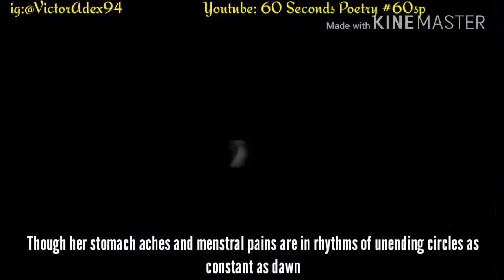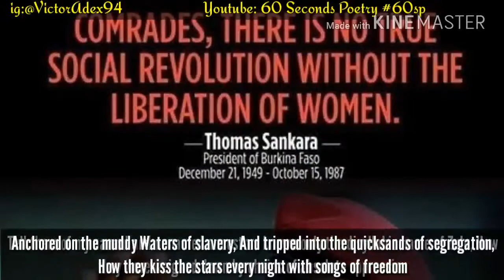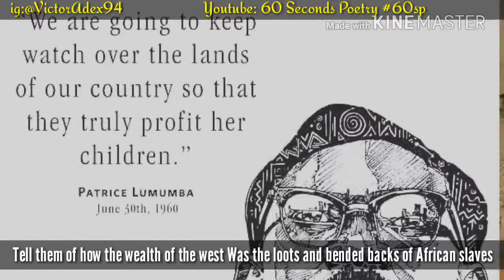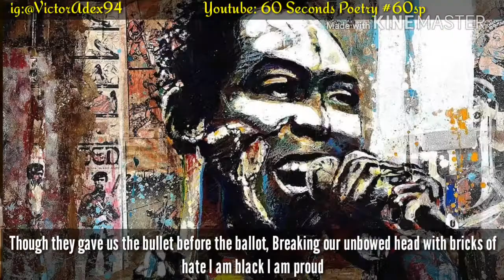Vic'Adex "Black and Proud" A Nigerian Spoken Word Poem About Black Pride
There is nothing to be ashamed of, of being black, this poem celebrates the Pan African heritage, while chastising some misconceptions, performed by Nigerian Poet, Adetimilehin, Vic'Adex Inioluwa

Vic'Adex is the curator at 60 Seconds poetry which is "a Vic'Adex Concept" which uses poetry and visual arts as tools for invoking crystal consciousness.

60 Second poetry is a Nigeria spoken word platform where I seek to give you a piece of my soul through the gift of spoken words and performance poetry. I would cover a lot of topics, I could be your political poem, your angry poem, inspirational poem, life poem, Nigeria, poem or your love poem plug.

We are rebranding and scaling up and do hope that you see content from us regularly. 60 Seconds Poetry is " a Vic'Adex Concept" that uses poetry and visual art as tools to invoke conversation towards invoking crystal consciousness.

 Adetimilehin "Vic'Adex" inioluwa is a Nigerian poet known for his staccato flow and thought-provoking poems that resonate with themes calling for freedom and emancipation of the downtrodden. He is quite popular for his poem, Men Not Gods”, a poem that won the best poem at the national poetry slam (War of Words). Since then, He has gone ahead to promote poetry @60SecondsPoetry.  He is currently contributing to humanitarian intervention in north-east Nigeria.

Adetimilehin Inioluwa Victor (Vic'Adex VicAdex)

poets in Nigeria,
African poems
famous poets in Nigeria,
poets in Nigeria,

life poems,
inspirational poems,
living life poem
Nigerian poems,

Nigerian spoken word poets,
famous Nigerian poets,
Nigerian poems in English,
African poems,
African poems by African poets,
African poems about Africa,
African poems in English,
African spoken word poetry,
spoken poetry,
spoken word artists,
African poetry,
black poetry,
African poem,
African spoken word poets,
Nigerian love poems,
Poems about Nigeria,
poems about Nigerian culture,

spoken word,
spoken word poetry,
slam poetry